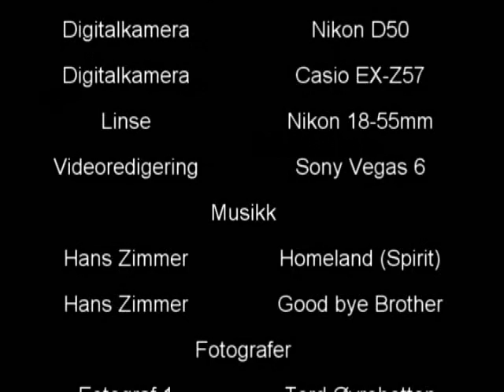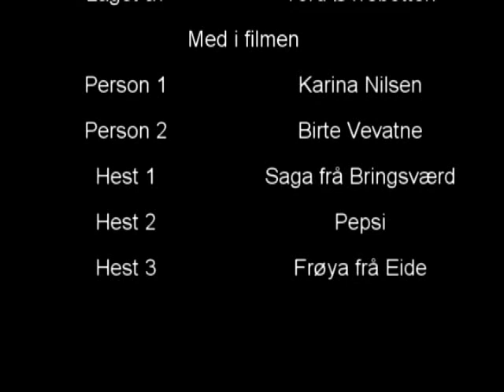three good horse friends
This movie is made by pictures of three good horse friends